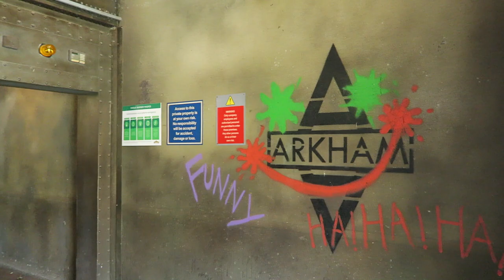Shadows of Arkham Off-Ride Footage, Parque Warner Madrid B&M Inverted Coaster | Non-Copyright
Shadows of Arkham is the Bolliger & Mabillard inverted coaster at Parque Warner Madrid.  This coaster has the familiar Batman the Ride layout.  It was originally known as Batman la Fuga from 2002 to 2016 and Batman: Arkham Asylum from 2017 to 2022.  The coaster features a forceful layout and a queue line through the famous asylum.